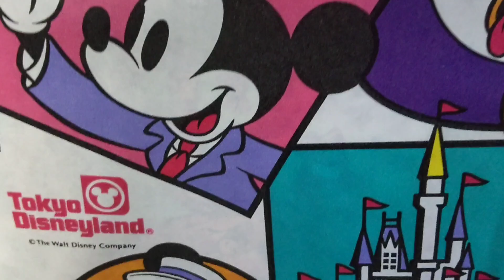【piano】【ピアノ】ディズニーランドmusic ファンティルージョンを 演奏してみました